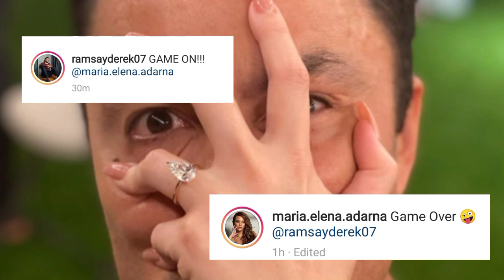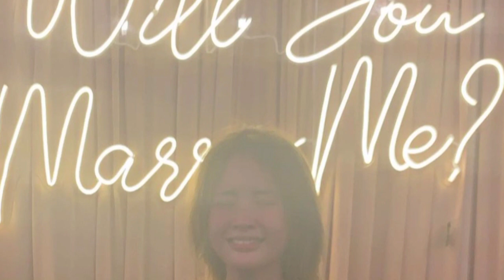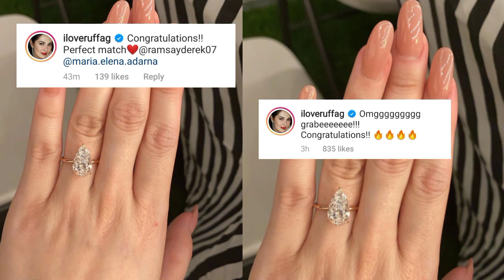Video Proposal of Derek Ramsay to Ellen Adarna | Derek and Ellen Engaged na!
Please support my members and YT Family